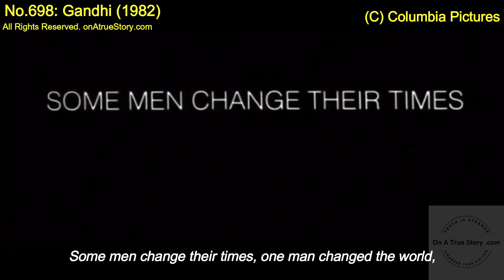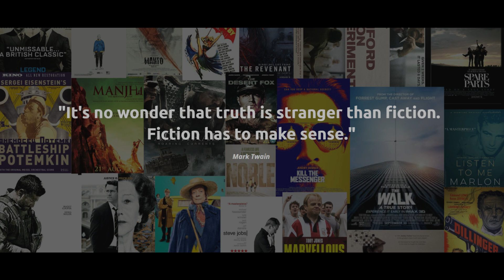Gandhi (1982). No 698 onAtrueStory.com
The 1982 film *Gandhi*, directed by Richard Attenborough and starring Ben Kingsley in the title role, is a cinematic masterpiece that brilliantly captures the life and philosophy of one of history's most influential figures, Mahatma Gandhi. The film is a sweeping epic that covers Gandhi's journey from a humble lawyer to the leader of India's nonviolent struggle for independence from British rule. Kingsley’s portrayal of Gandhi is nothing short of extraordinary, embodying the leader’s quiet strength, unwavering commitment to nonviolence, and profound spirituality.

The film opens with Gandhi’s assassination in 1948, and then flashes back to his early years as a young lawyer in South Africa, where he first experiences racial discrimination. This pivotal moment sets Gandhi on a path of social activism, leading him to develop and practice *satyagraha*, a philosophy of nonviolent resistance that would become his signature approach in the fight against injustice. The film then follows Gandhi as he returns to India, where he becomes the leader of the Indian National Congress and spearheads the movement for Indian independence.

One of the most remarkable aspects of *Gandhi* is its attention to detail in portraying the historical and cultural context of India during the early 20th century. The film meticulously recreates key events, such as the Amritsar Massacre of 1919, the Salt March of 1930, and the eventual partition of India in 1947. These events are not just depicted as isolated incidents, but are woven together to show how they influenced Gandhi’s strategies and the evolution of his thought. The film also explores Gandhi’s relationships with other prominent figures of the time, including Jawaharlal Nehru, Mohammad Ali Jinnah, and the British viceroy Lord Mountbatten.

Kingsley’s performance is the heart of the film. His transformation into Gandhi is so complete that he becomes indistinguishable from the real man. Kingsley captures the leader’s charisma, humility, and moral authority, making Gandhi’s ideals of nonviolence and truth feel both compelling and achievable. The supporting cast is also exceptional, with standout performances by Roshan Seth as Nehru and Candice Bergen as American photographer Margaret Bourke-White.

Visually, the film is stunning, with Attenborough using India’s diverse landscapes to great effect. From the crowded streets of Calcutta to the barren salt flats of Gujarat, the cinematography highlights the vastness and diversity of the country that Gandhi sought to unite. The score by Ravi Shankar and George Fenton further enhances the film’s emotional impact, blending traditional Indian music with orchestral compositions.

**Mahatma Gandhi: His Life and Achievements**
Mahatma Gandhi, born Mohandas Karamchand Gandhi in 1869, was a pivotal figure in the Indian independence movement and a global icon of peace and nonviolence. Gandhi's early life was marked by a strong commitment to education, which led him to study law in London. It was during his time in South Africa, where he faced racial discrimination, that Gandhi began to develop his philosophy of *satyagraha*, or nonviolent resistance.

Returning to India in 1915, Gandhi quickly rose to prominence in the Indian National Congress, advocating for civil rights and self-rule. His leadership in the non-cooperation movement, where he urged Indians to boycott British goods and institutions, marked the beginning of widespread resistance against colonial rule. The Salt March of 1930, one of his most famous acts of civil disobedience, galvanized millions of Indians and highlighted the exploitative nature of British taxation.

Gandhi's philosophy of nonviolence and his commitment to truth, or *ahimsa* and *satya*, respectively, were the cornerstones of his approach to both political activism and personal life. His dedication to these principles won him followers not only in India but around the world, inspiring movements for civil rights and freedom across the globe, including the American civil rights movement led by Martin Luther King Jr.

Gandhi’s life was not without controversy. His methods were sometimes criticized for being too idealistic, and his efforts to unite Hindus and Muslims in India met with limited success, culminating in the tragic partition of India and Pakistan in 1947. Despite these challenges, Gandhi remained committed to his vision of a united and independent India until his assassination in 1948 by a Hindu nationalist who opposed his conciliatory approach to Muslims.

Mahatma Gandhi’s legacy lives on in the principles of nonviolence and civil disobedience that continue to inspire movements for justice and equality worldwide. His life stands as a testament to the power of peaceful resistance and the enduring human spirit in the face of oppression.